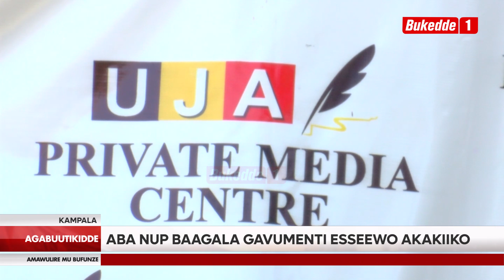Aba Nup baagala Gavumenti esseewo akakiiko akanoonyereza ku bantu baabwe abaasibwa mu Makomera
Ababaka ba NUP baagala Plamenti esseewo akakiiko ak’enjawulo akeetengeredde kanoonyereze ku bantu baabwe abazze bakwatibwa. Kyokka omwogezi wa UPDF Brigadier Felix Kulayigye asabye abalina abantu baabwe abaakwatibwa okubeera abakakkamu.